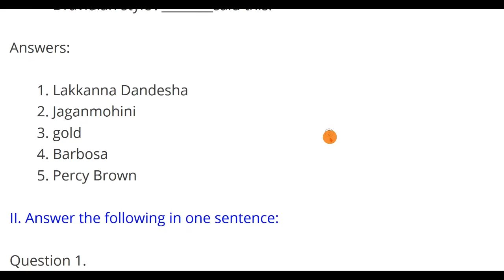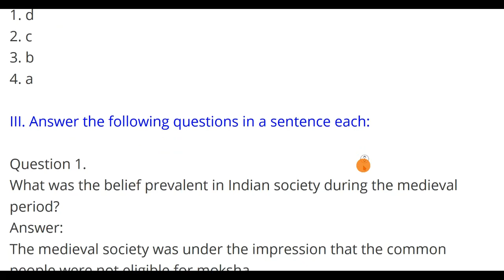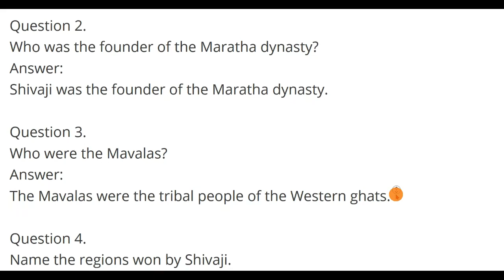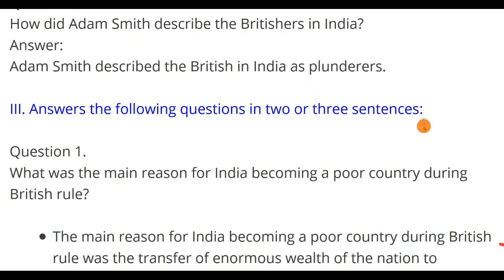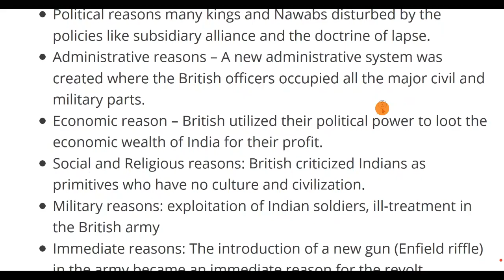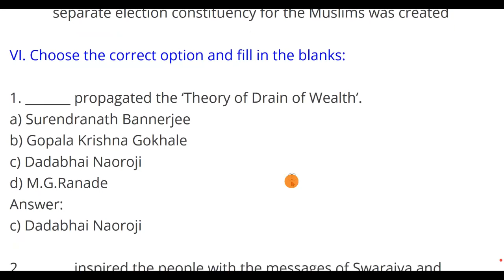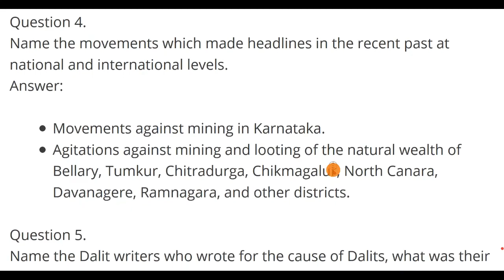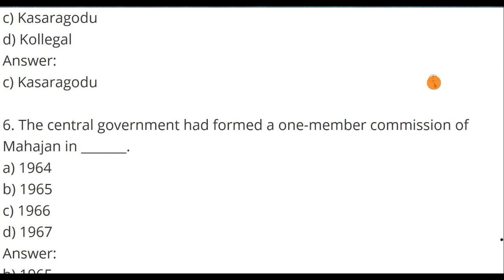7th Class Social science History Full Notes In English | Karnataka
Karnataka 7th Standard Social Notes for English medium students, aii questions &answers he's the students to get more score in exam so study well -SchoolEducationInKarnataka-SuccessTrack YouTUBE cHAnnel_7th Class Social science History Full Notes In English (part 1/3)|